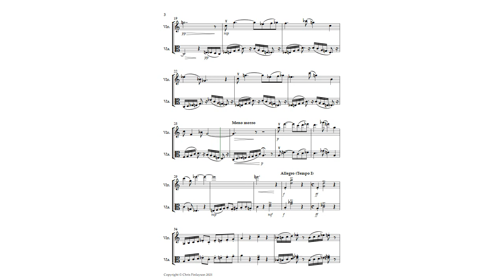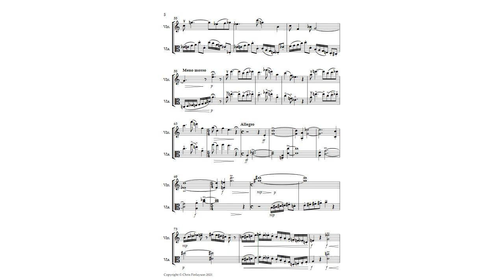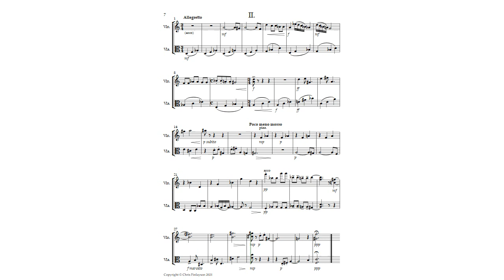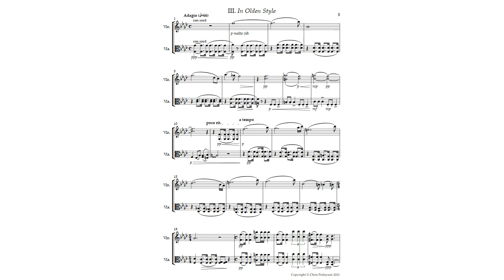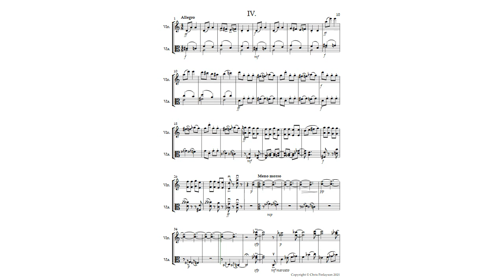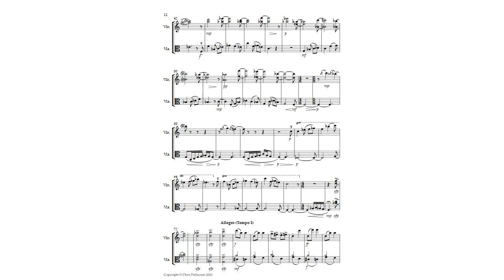Duo for Violin & Viola, Op.8 (Chris Finlayson)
My latest offering (from Jan-March 2021) is a bit of a divertimento; I even use key signatures in parts of this! Playback is with the Sibelius Ultimate and NotePerformer softwares.

I. Allegro Serioso
II. Allegretto (3:11)
III. In Olden Style; Adagio (4:20)
IV. Allegro (7:02)